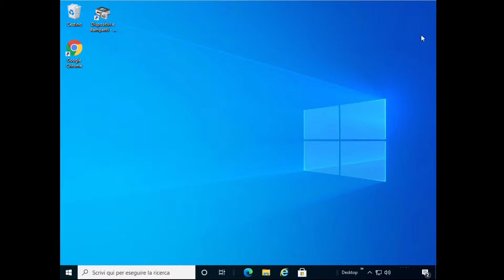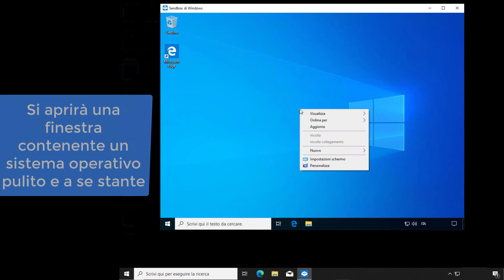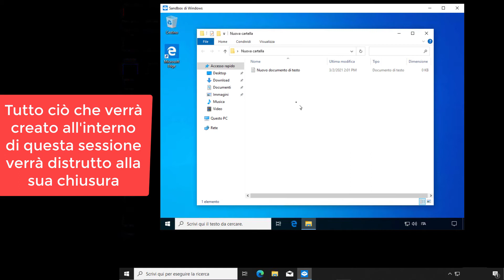Sandbox su windows 10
Abilitiamo ed usiamo una sandbox su Windows 10;
La sandbox è una porzione del nostro sistema, isolata dal resto della componentistica hardware/software, che può essere usata per testare software pericoloso o di dubbia provenienza, senza influire sulla sicurezza dei nostri dati e del nostro sistema principale;
Tutto ciò che viene eseguito all'interno della sandbox infatti rimane confinato lì e viene distrutto alla chiusura della stessa;
NB: Attenzione , anche se rara come evenienza , poiché alcuni software malevoli possono bypassare questa feature di sicurezza ;
 Procedura da usare a vostro rischio e pericolo; Il sottoscritto non si assume alcuna responsabilità nel caso in cui tale procedura dovesse arrecare danni al dispositivo o perdita di dati sensibili; Ogni operazione compiuta è di vostra sola ed esclusiva responsabilità !

Windows Sandbox richiede i seguenti pre-requisiti per poter funzionare:

Windows 10 19H1 Pro o Enterprise (Build 18305 o versione successiva)
Processore a 64-Bit
Funzionalità di virtualizzazione abilitata nel BIOS
4 GB di RAM
1 GB di spazio libero sul disco
Una CPU Dual Core